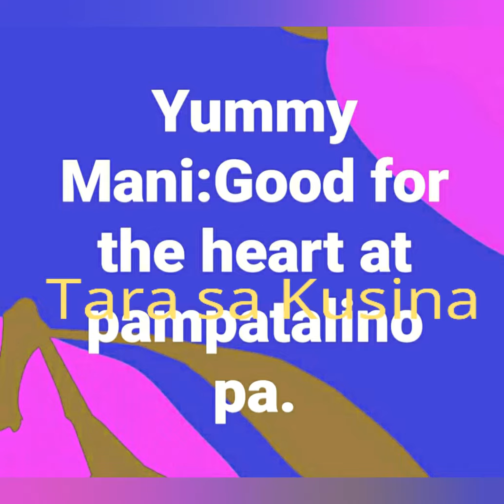HOW TO AVOID VARICOSE VEINS IN JUST 3 WAYS; HOW TO COOK YUMMY SALTED PEANUTS IN JUST 10 MINUTES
1. My simple and easy way to
 take care for my feet and legs to avoid varicose veins.

2. My 10 minutes easy way of cooking yummy salted peanuts.